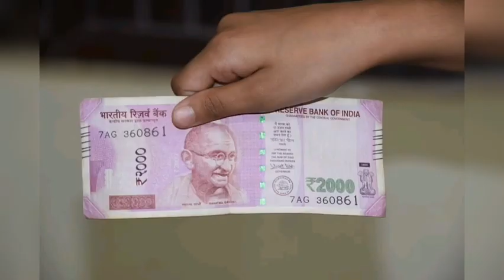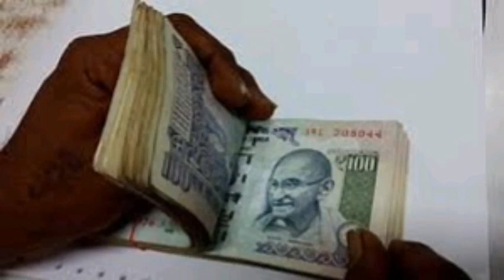കുടുംബശ്രീ വായ്പ!20000 രൂപ കിട്ടില്ലേ! Kudumbashree !Kudumbashree loan ! Kerala government loan